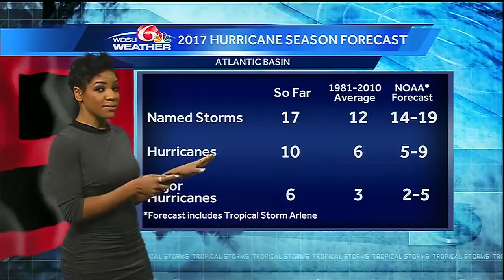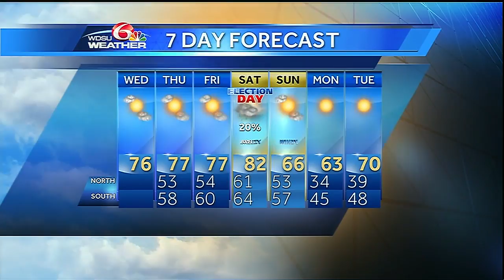Wednesday AM Videocast: Gradual warm up, weekend changes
Sunshine will be abundant, and clouds will be in limited supply. A cold front will bring big changes this weekend.